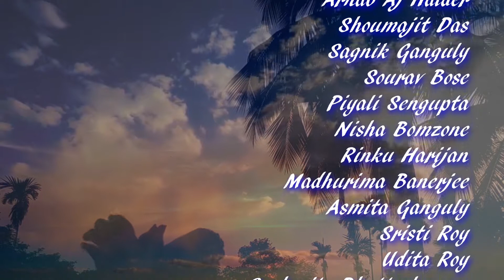TALE OF A MONSOON | SUBHAJIT KHUSH DAS | MUSIC BY TAGORE COVERS ENSEMBLE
TALE OF A MONSOON is inspired by the current situation of quarantine. THE MONSOON is about to India soon but this year everything is not the same way that we have always experienced. We just wish may the clouds bring hope with it and may the rain drops drench away all the problems that we are facing along with mother Earth. May the loved once who are miles apart now come close. A humble presentation by the students and performing members of SUBHANGIK dance company, based on three songs from the "PRAKRITI" porja of the monsoon season by RABINDRANATH TAGORE.
NB - this has been produced during the quarantine situation and the choreography has been done by the dancers themselves.

CONCEPT BY
SUBHAJIT KHUSH DAS

THE TAGORE COVERS ENSEMBLE @tagorecoversensemble

Music
Original
RABINDRANATH TAGORE

Performers

Arnab Aj Halder
Shoumajit Das
Sagnik Ganguly
Sourav Bose
Piyali Sengupta
Nisha Bomzone
Rinku Harijan
Madhurima Banerjee
Asmita Ganguly
Sristi Roy
Udita Roy
Srijanee Adhya
Suchorita Bhattacharyya
and Subhajit Khush Das